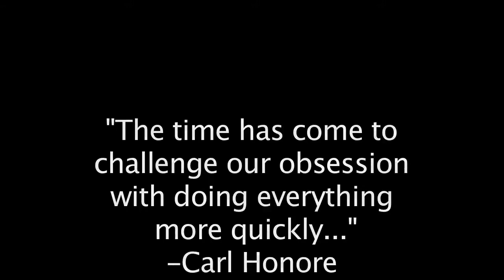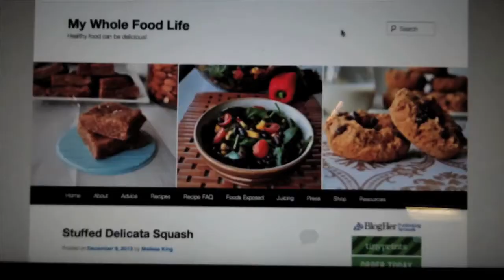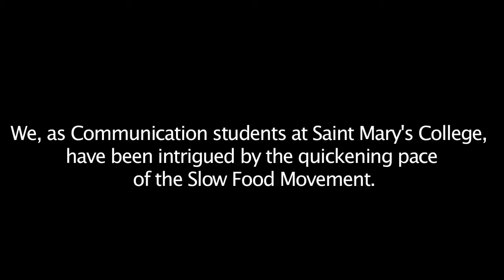The Big Boom Documentary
We, as Communication students at St. Mary's College, have been intrigued by the quickening pace of the Slow Food Movement. The impact of sources such as social media, including news websites, online discussion forums, and personal blogs have enlivened what has now become known as the Slow Food Movement. This movement is a shift in the consumer's choice as they approach the food system with an awareness and sense of conscious consumer behavior, rather than dependence on what has been provided for them by the aisles of the supermarkets. In this documentary, we aim to identify and emphasize the overall achievement and progression of this movement as media continues to take on the Slow Food Movement as a way to create a more active citizenship. — Katrina Atienza & Brea McQuoid